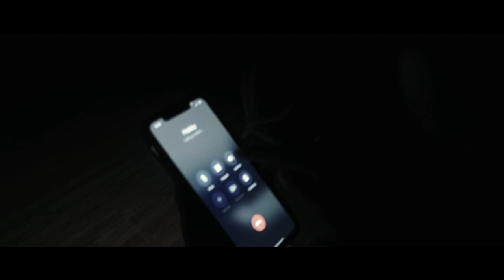Alone (തനിയെprasodjo muhammad,nadia omara,kisah#horror short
Horror Short Film Malayalam  Episode -2 ഈ വീഡിയോ ഇഷ്ടമായെങ്കിൽ സബ്സ്ക്രൈബ് ചെയ്യുക കമന്റ് ചെയ്യുക ഷെയർ ചെയ്യുക.
00:00 Introduction
00:16 Opening Scene
01:44 First Suspicion

prasodjo muhammad,nadia omara,kisah horor,kisah misteri,kisah mistis,rjl 5,lentera malam,sumar adiwijaya,ewing hd,nessy judge,cerita horor,5 penampakan hantu terseram dan terjelas,penampakan pocong bangkit dari kuburan,horror story animated compilation,magang di pulau hantu,review film horror indonesia,review film hantu indonesia,review film sewu dino,rekap film sewu dino